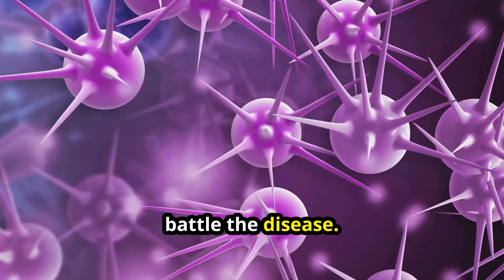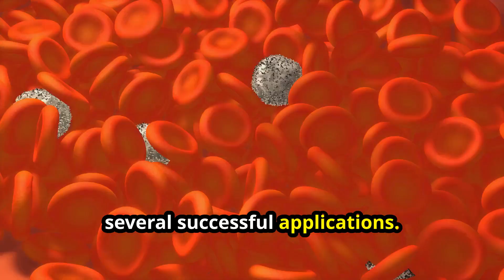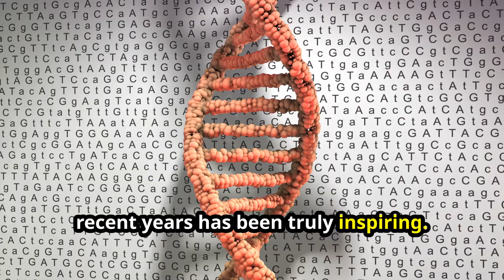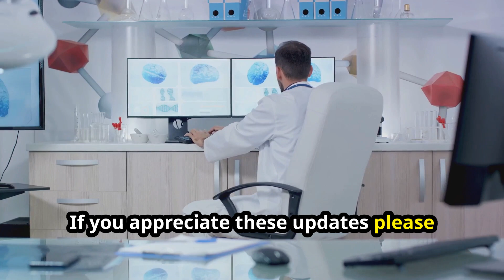Unlocking the Future: New Trends in Cancer Treatment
"Unlocking the Future: New Trends in Cancer Treatment" is a compelling exploration of the cutting-edge advancements shaping the landscape of cancer care. In this illuminating video, viewers are taken on a journey through the latest breakthroughs and emerging trends in the field of oncology.

From precision medicine and immunotherapy to targeted therapies and gene editing, the video offers a comprehensive overview of the diverse strategies being employed to combat this complex disease.